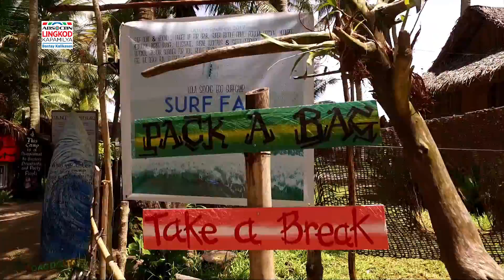Bantay Kalikasan: Unveiling of CR at Lola Sayong Surf Camp in Sorsogon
Lola Sayong Eco-Surf Camp, through the support of Pass It Forward and AKATEK Solutions, Inc., unveils its new shower rooms and restrooms.